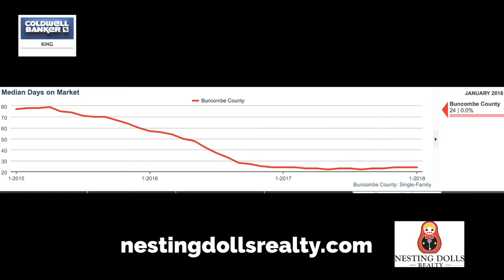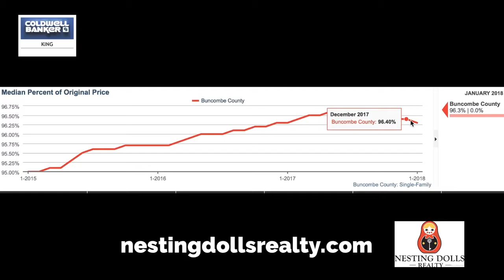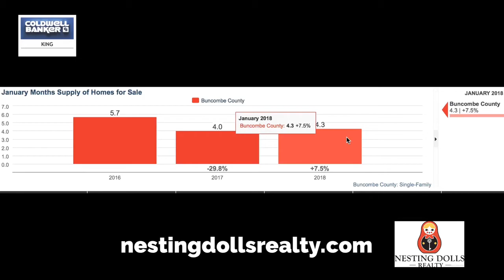January 2018 Market Update | Elena Kovrigin | Asheville Realtor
January market update is here! The data still shows strong sellers market. In the month of January we see even less inventory than the month prior to it. Houses are still selling faster than a year or two years ago. Buyers really need to do their homework and get all of their paper work ready to be able to make an offer and win the perfect house.

If you have any questions about this market report, or if you want to get a report on a property/area you live in- give me a shout and I will be happy to help!

If you like my videos and what I do put a thumbs up.
And for any and all of your real estate needs check out my